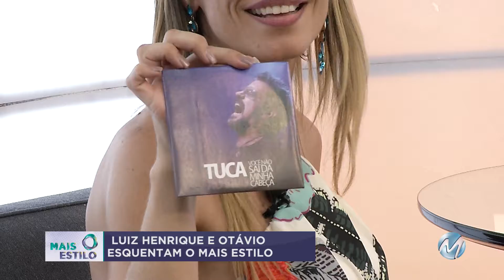Mais Estilo - Sexta-feira 08/12/2017 - Bloco 1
Dog Fitness. Saiba como a humanização animal pode ser prejudicial.